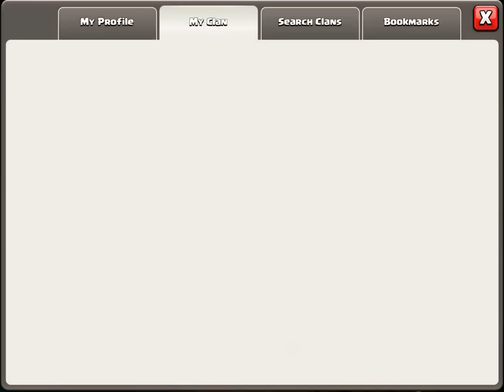Clash of Clans - How to 3 Stars TH9 TH10 TH11 | Strategy: Queen Walk Lavalloon GoHoWi (Ep.26)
Clashofclans 3 Stars Warclans Highlight

Hi everybody, I'm Phoenix.

- Clash of Clans FREE GEMS!

Tks You guys for watching.

Category: Games
Updated: Sep 16, 2014
Version: 6.253.4
Size: 53.7 MB